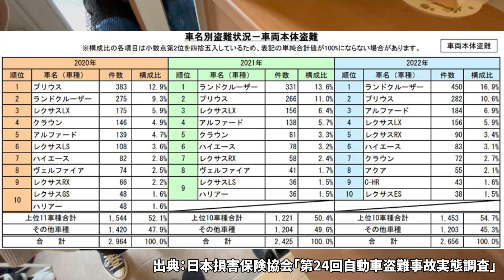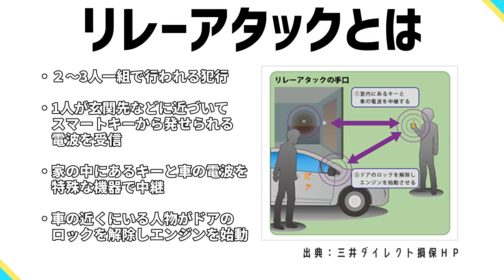【ランクルプラド盗難対策】基本の「き」リレーアタック対策／塵も積もれば山となる／keyboリレーアタック防止用キーケース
Keybo 0.3秒収納 リレーアタック防止用キーケース 電波遮断キーケース

プロモーションコード:ALPAPACH
※上記がAmazonの1000円割引のプロモーションコードになります。購入時にコード入力で割り引きが適用されます。
6月21日の23:59分までお一人につき一回までとはなりますがお使い頂けます。

多くのチャンネルの中からアルパパチャンネルご視聴いただきありがとうございます。ご意見、ご感想等コメント頂ければモチベーションあがります。

◆アルママが動画制作モチベーション⤴リスト
アルママが動画制作に対してモチベーションが⤴する欲しいものリストです。配送先選択画面で「アルママ」へ送るを選択してください

◆プラド関連アクセサリ（動画内で紹介した商品一覧）
・Reesibi ハンディークリーナー＋電動エアダスター

◆ アルファード関連アクセサリ（動画内で紹介した商品一覧）
・Qi対応ワイヤレス充電器
・ルーフカラーイルミネーション自動点灯化キット
・パワーバックドアオープンキット
・スイッチカバー
・フロントエアコンカバー
・リアエアコン、ナノイー、センタエアコンカバーセット
・パーキングスイッチカバー
・セカンドシートカップフォルダカバー
・インナードアハンドルイルミネーション
・カーテシーランプ
・フロアマット（アステリズム）
・ドアキックガード
・カーインバータ
・盗難防止用アルミボックス
・スマートキーケース

【メール】お仕事のご連絡はこのメールアドレス宛にお願いいたします